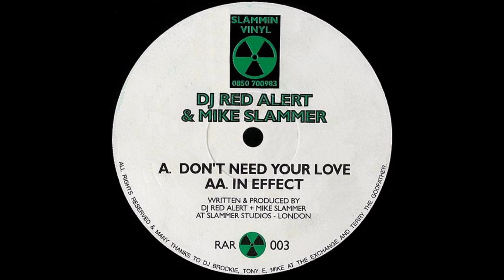DJ Red Alert & Mike Slammer - In Effect (1993)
DJ Red Alert & Mike Slammer - Don't Need Your Love / In Effect
Production:Grant Smith, Paul Rooney
Label:Slammin' Vinyl
Catalog#:RAR 003
Format:Vinyl, 12", 45 RPM
Country:UK
Released:1993
Genre:Electronic
Style:Breakbeat, Jungle, Happy Hardcore